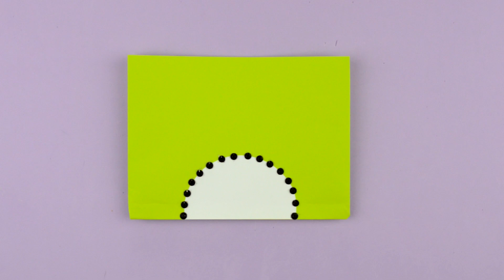Come fare pacchetto regalo facile | DIY Paper crafts easy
Ciao a tutti amici e amiche !!! Oggi nuovo video a tema lavoretti di carta, in cui vi mostro come realizzare pacchetto regalo fai da te. Segui i passaggi del video tutorial di Laboratorio 45 e realizza con facilità bellissimo confezioni per regalo.

Benvenuti nel nostro canale, qui troverai tante idee per passare tempo di qualità: video creativi, progetti fai da te, esperimenti, attività fai da te, diy, lavoretti di carta, creazioni facili, riciclo creativo, papercraft, handmade, tutorial.